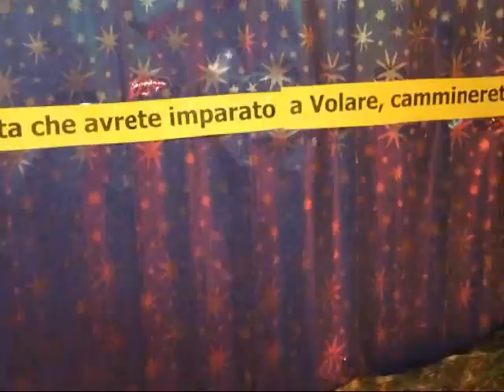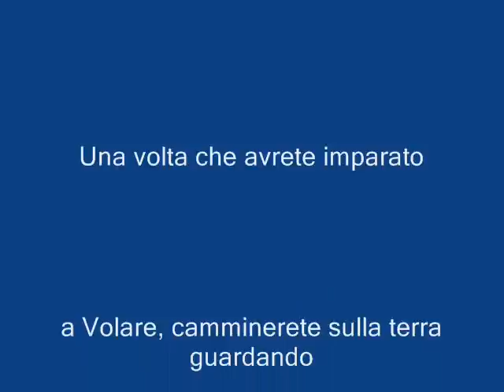PRESEPE 2011 AQUARA CILENTO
a Papà...